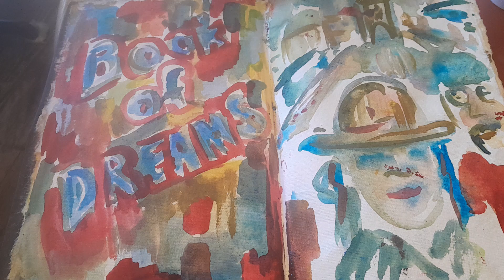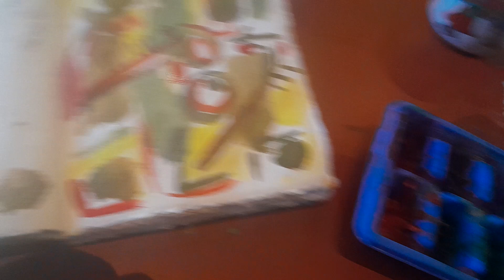Working on a Book of Dreams at Rosalind Coffee, Garland Square